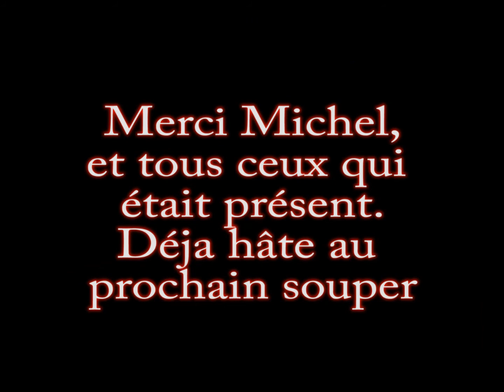Souper de mousheurs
Un souper entre amis moucheurs